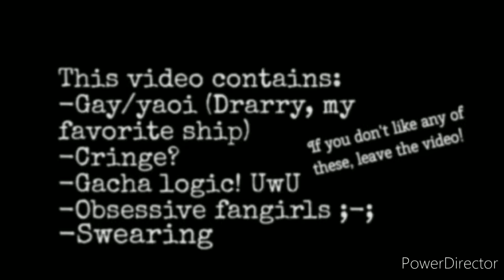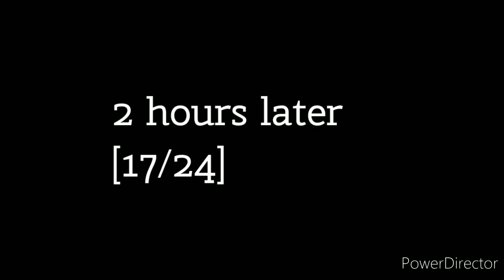Draco and Harry stuck in a room for 24 hours with Harry's fangirls[]Slight swearing[]Original[]Gay[]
💫My first Drarry video! Sorry if it was bad ;-; I tried my best! I hope it's original!💫

⚠️This is OLD! I made it 3 weeks ago! Before I decided to make a new character design for myself!⚠️

⚠️This contains gayness! Drarry ship! If you don't like, don't watch! This also contains slight swearing!⚠️

🌸Hope you enjoy/enjoyed this short video!Have a good day/night, and stay safe!🌸